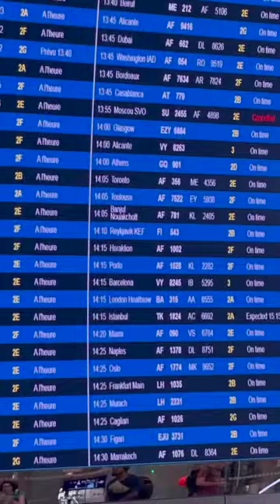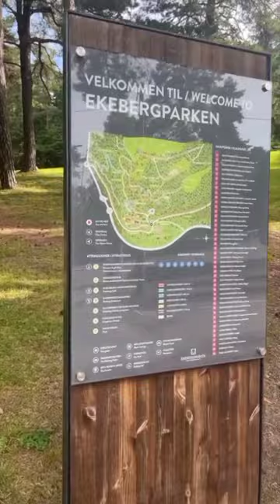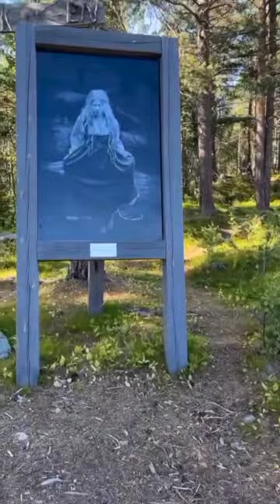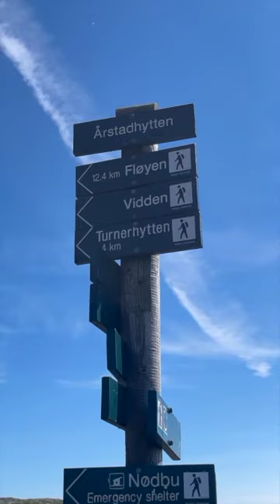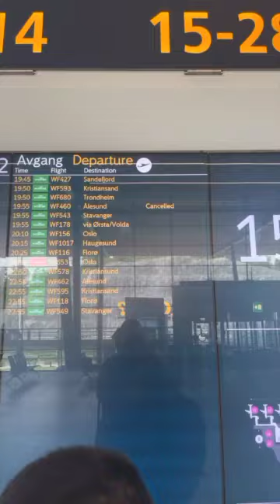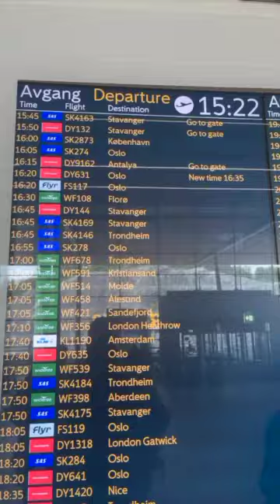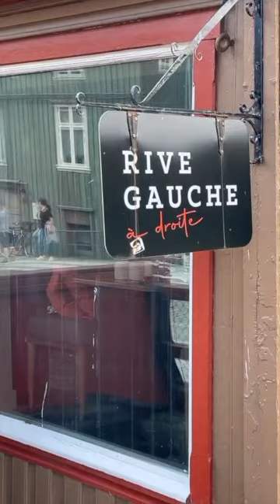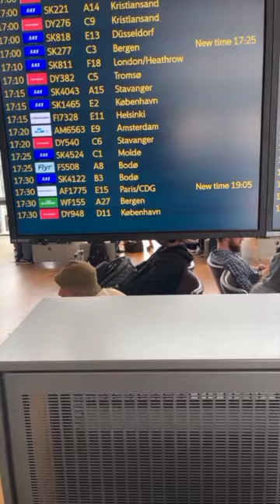Le Wombat et Sam voyagent : Norvège, 2022.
Vlog de notre séjour de trois semaines en Norvège en 2022! Nos bêtises, nos galères, nos coups de coeurs, nos coups de gueules, notre émerveillement par dessus-tout, tout est tel quel, pris sur le vif, sans modification. J'espère que vous prendrez plaisir à voyager ou à re-voyager avec nous. Les étapes précises du voyage sont également sur mon instagram.